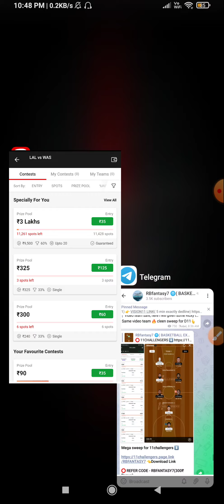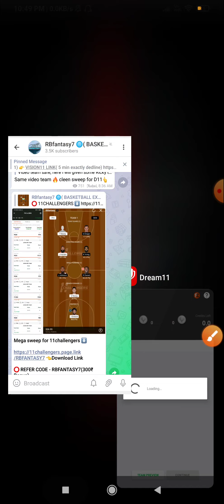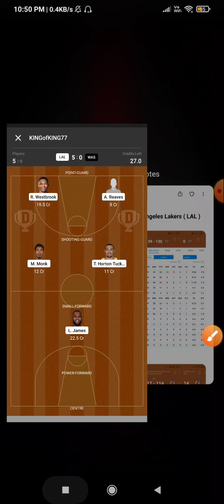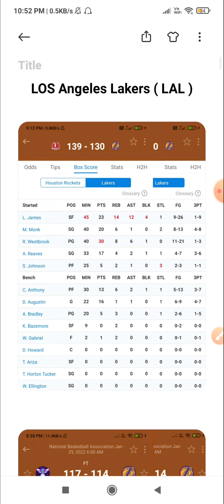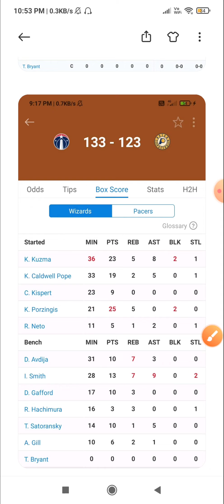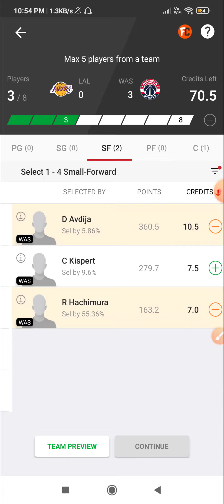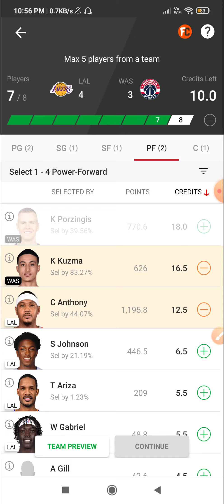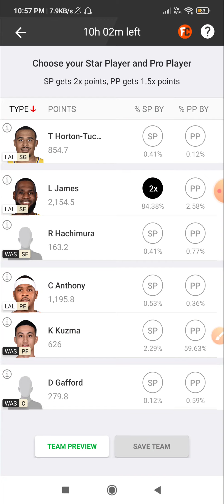LAL VS WAS DREAM11 TEAM | LAL VS WAS NBA BASKETBALL TEAM | LAL VS WAS NBA BASKETBALL PREDICTION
1) 👉 VISION11 LINK( 5 min exactly dedline)

2) 👉 11CHALLENGERS LINK